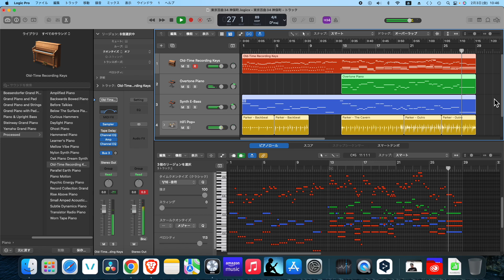Tokyo 100 Tunes - 34 Jimbo Town 東京百曲34：神保町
Song Name：Jimbo Town　曲名：東京百曲　神保町
Lyrics：None yet　作詞：まだ無し
Composer・作曲：なーしょー（とLogic Proの凄腕ドラマー）
References・参考文献：Was It A Dream? - The Dø